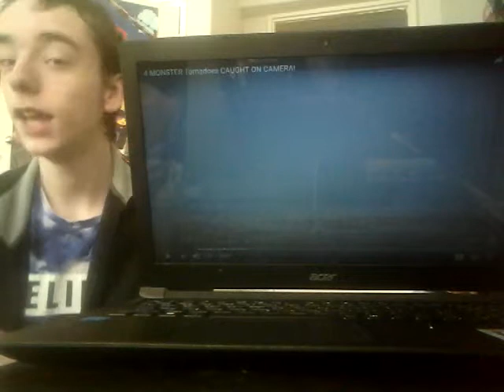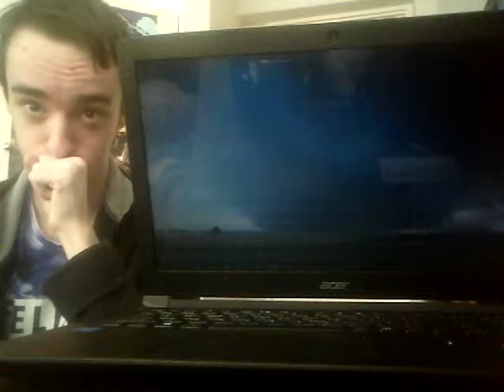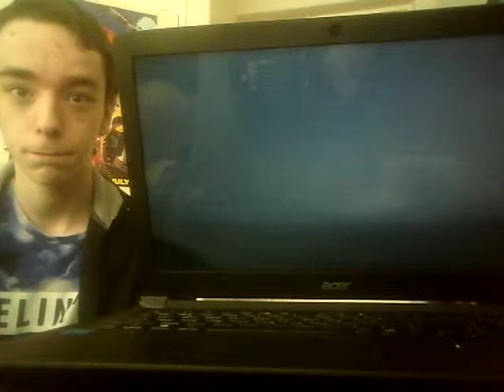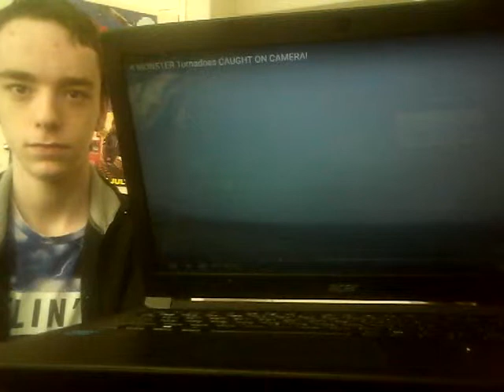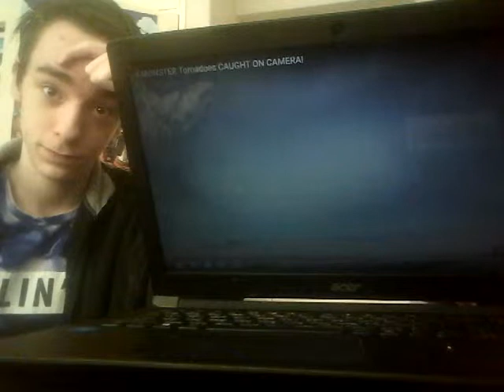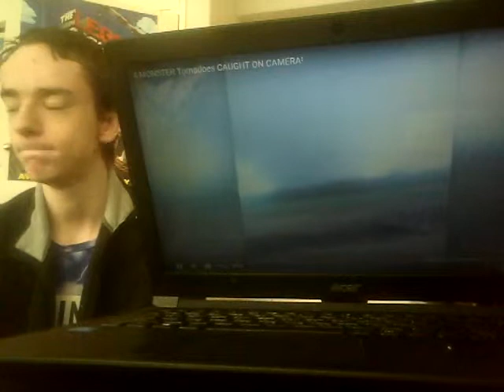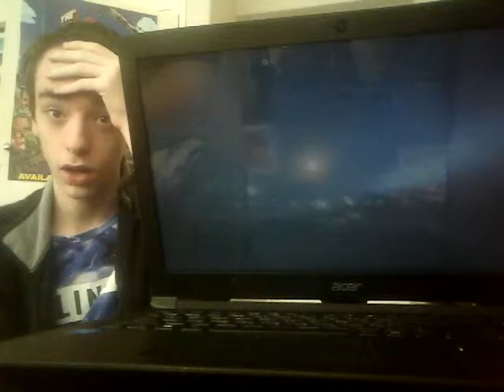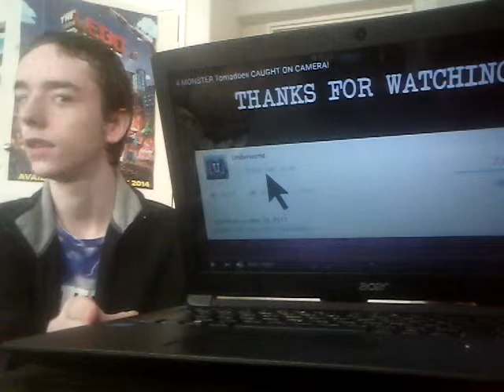4 MONSTER Tornadoes CAUGHT ON CAMERA! | REACTION!!!!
Ho-
ly-
Sh**!

Followw My Friend On Instagram!!